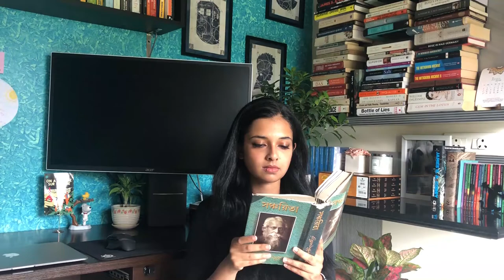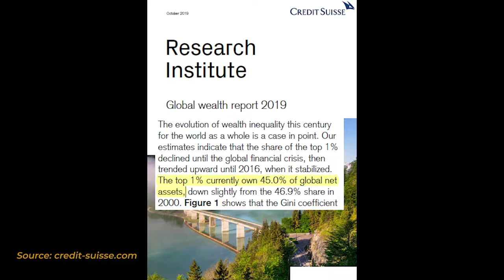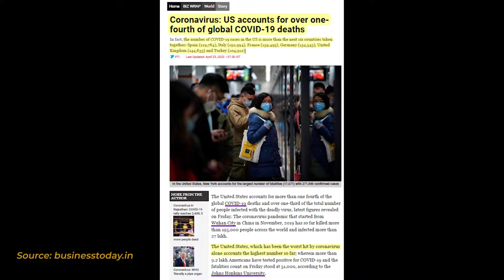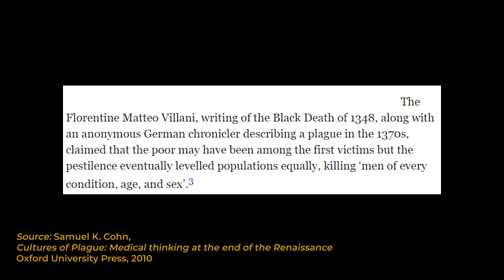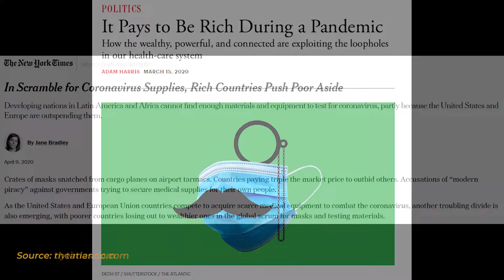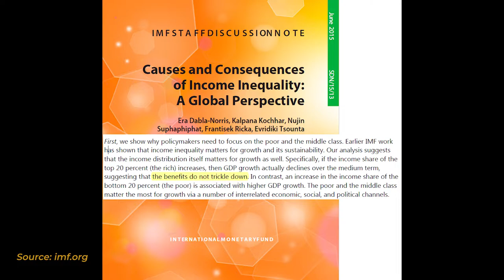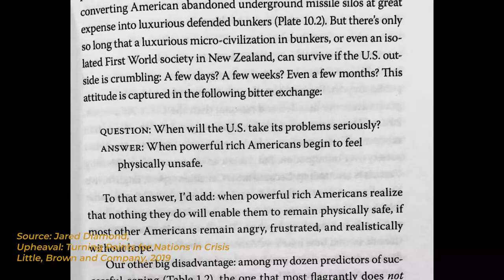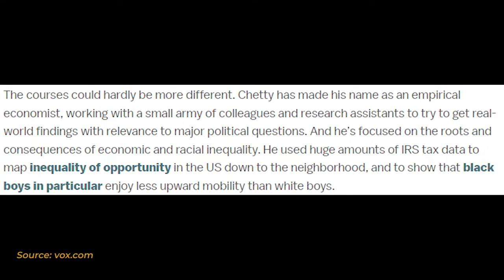Ep. 3 - Economic Inequality to Devastate Humanity Post-COVID-19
Written and produced by Roshni Namboodiry, a lawyer in New Delhi, India.

Asia's first Nobel laureate, Rabindranath Tagore, warned the world's rich in 1911 that unless they ended economic inequality, it will come back to bite them. In the 2010s, French economist Thomas Picketty highlighted the violence of inequality and how humanity would suffer because of it in the event of a common threat. Well, now the Coronavirus pandemic – likely the first of a series – sees the richest of the world joining the poorest in common graves. But will humanity recognise the fallacy of its policies and evolve better ones? That can only happen if inequality is researched, studied and taught as a serious economic discipline. A small beginning has been made, but it remains to be seen how sincere the world's leaders are.

Books

Rabindranath Tagore, Sanchayata (Nath Publishers, 2003)
Samuel K. Kohn Jr., Cultures of Plague (Oxford University Press, 2010)
Thomas Piketty, Capital in the Twenty-First Century (Belknap Press, 2014)
Jared Diamond, Upheaval: Turning Points for Nations in Crisis (Little, Brown and Company, 2019)
Capital and Ideology (Belknap Press, 2020)

Images and references

Videos